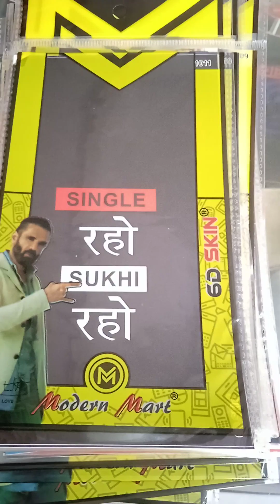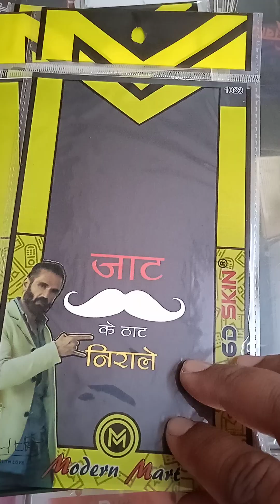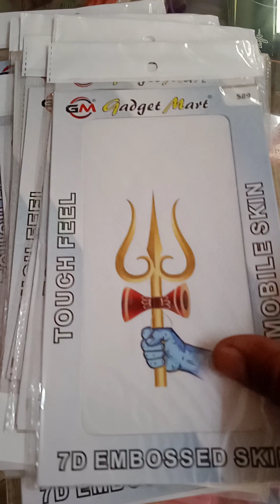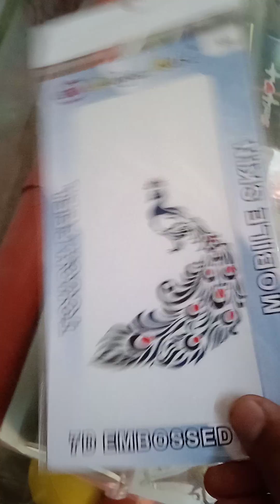NEW BEST QUALITY , TRANSPARENT AND 3D LAMINATION ARIVE AT MY SHOP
NEW CHHIKARA COMMUNICATION & STATIONARY
ADD:- MAIN BUS STAND JAUNTI DELHI-81